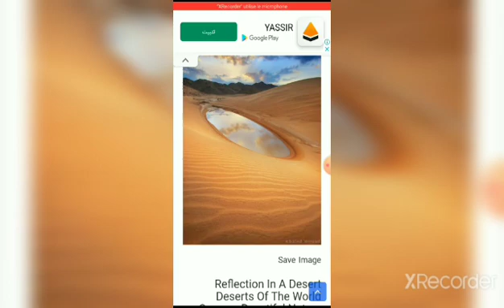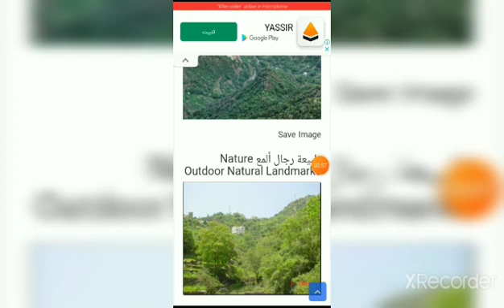🔴😱⚠️!شاهد ماذا يحدث الآن في مكة!عاصفة مفاجئةوأمطار غزيرة تجتاح محافظة الليث في السعودية#امطار#عاصفة